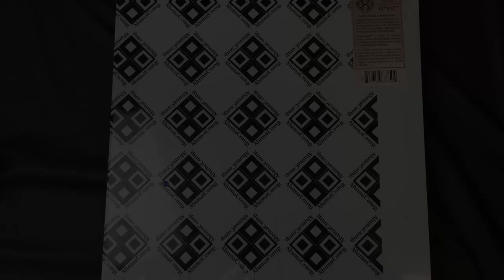Spiral Wire Pour - Sparkly Acrylic art.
I haven't done one of these in a while and it was fun to do one again.  Not saying its perfect or anything, but it turned out pretty cool even if it was a bit of a messier process than I usually like to do.  I think my paints are a bit thinner than I usually keep them as i've been doing some other types of pour of late and it really helps if they are thick for this type of ripple pour.

2 observations before I get lots of questions
1.  I prefer it before I put the drag lines on too - but how do you know that before you've done it?!?
2. The color shifting dragonfly glaze is cool, and I do like how it turned out, but under some angles and reflections it does turn the whole thing into a overly sparkly piece where the sparkles hide the delicate image.  Mostly its fine though :-)

Anyway, enjoy!  I hope spending a bit of time on the wire forming helps you copy this technique.  Its really easy and fun, and I hope you agree its a pretty cool look.